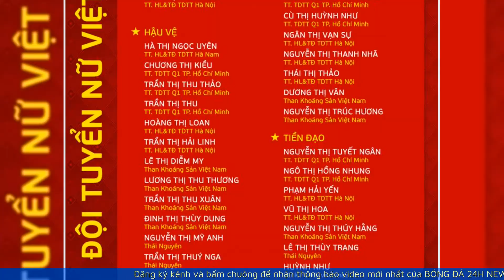Công bố danh sách 33 cầu thủ đội tuyển bóng đá nữ World Cup 2023 | BÓNG ĐÁ 24H NEWS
HLV Mai Đức Chung vừa công bố danh sách 33 cầu thủ đội tuyển bóng đá nữ Việt Nam tập trung chuẩn bị cho vòng chung kết FIFA World Cup 2023. Đáng chú ý trong danh sách này có sự góp mặt của tiền đạo Huỳnh Như và trung vệ Chương Thị Kiều.

00:00 Giới thiệu
00:11 Nội Dung